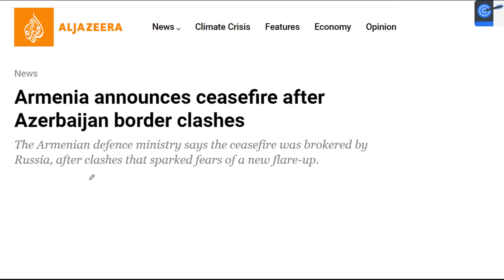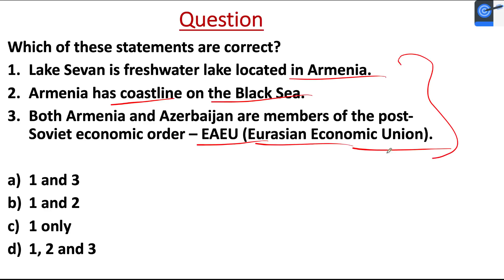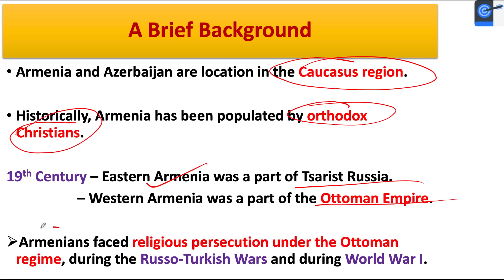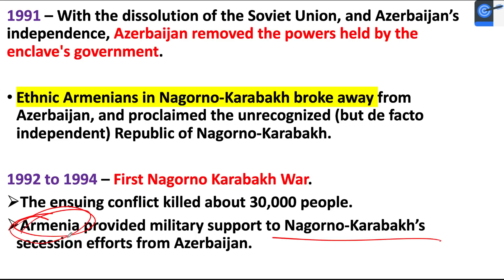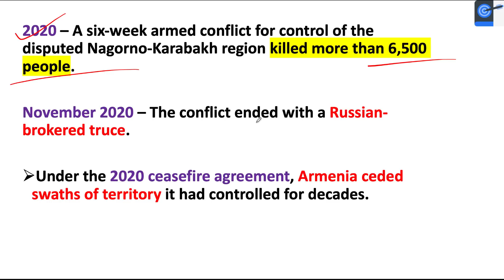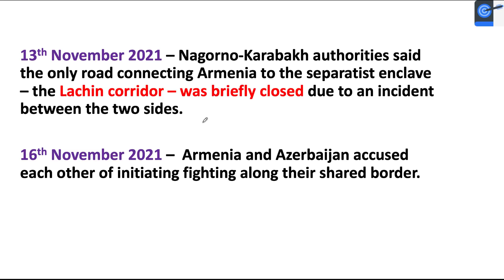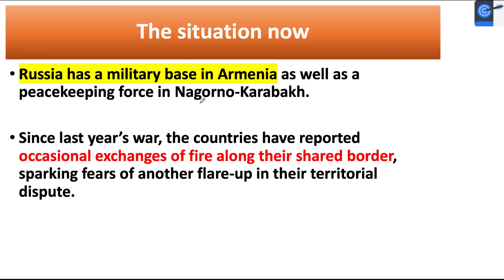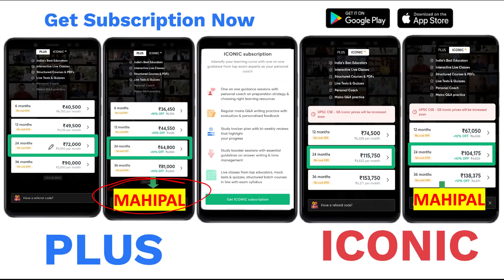Armenia & Azerbaijan Clash over Nagorno - Karabakh Region l History and Geopolitics of the Conflict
In this lecture, Mahipal Singh Rathore teaches about Armenia & Azerbaijan Clash over Nagorno - Karabakh Region l History and Geopolitics of the Conflict? A Very important lecture for the UPSC CSE Exam.

Unacademy Learner App Benefits:
1. Learn from your favourite Educator
2. Dedicated DOUBT sessions
3. One Subscription, Unlimited Access
4. Real-time interaction with Educators
5. You can ask doubts in live class
6. Limited students
7. Download the videos & watch offline

Get the UPSC-CSE GS Iconic Advantage:
1. Personal Coach
2. Study Planner & Bi-weekly Reviews
3. Dedicated Doubt Clearing Space
4. Personalized Test Analysis
5. Study Booster Sessions
6. Preparatory Study Material
7. All the Unacademy Subscription Benefits